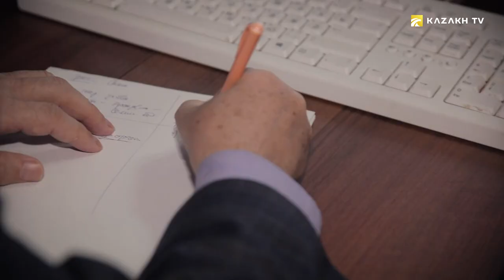Zeynolla Samashev: I'm against making pointless digs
Culture talks #7
Famous archaeologist, doctor of historical sciences Zeynolla Samashev led archaeological expeditions that unveiled such burial mounds as Berel, Eleke Sazy and others. The scientist wrote more than 400 scientific works on the history and culture of Central Asian people, publishing approximately 40 monographs. His colleagues call him an expert on petroglyphs of the Kazakh land.  Is every «Golden Man» found by archaeologists true and what relics can be more valuable than gold? Zeynolla answered these and other questions of the Culture Talks program.